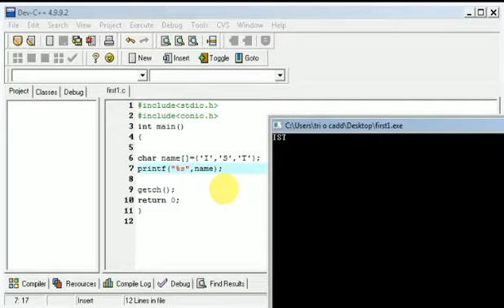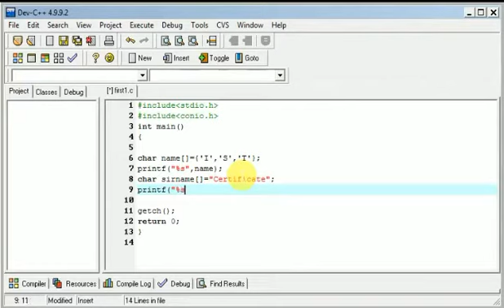19 / C PROGRAMMING LANGUAGE / STRINGS OR CHARACTER ARRAY IN C / FOR STUDENTS / PART 19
19 / C PROGRAMMING LANGUAGE / STRINGS OR CHARACTER ARRAY IN C / TAMIL TUTORIALS / FOR STUDENTS / PART 19